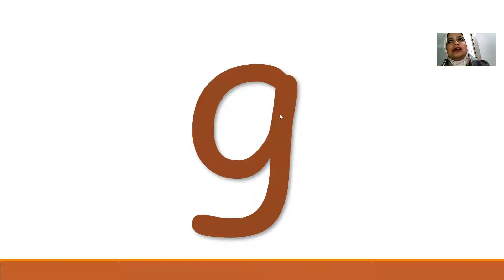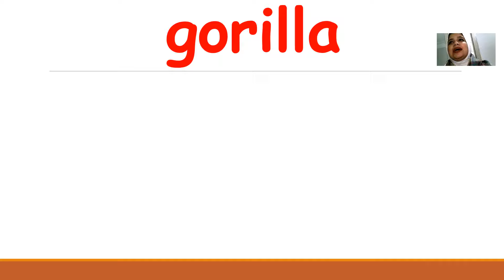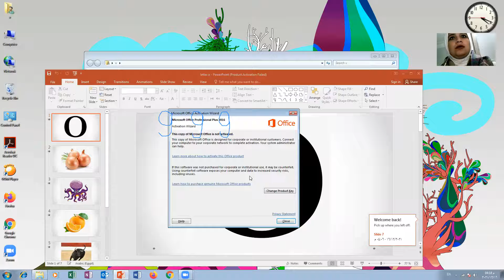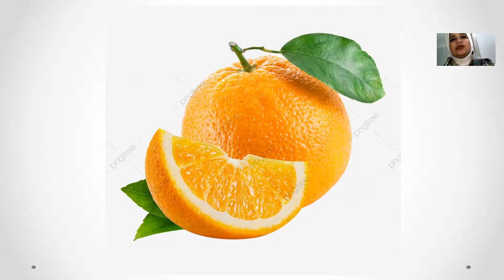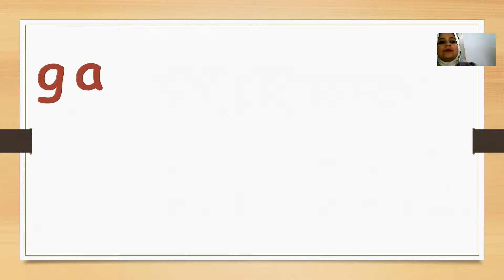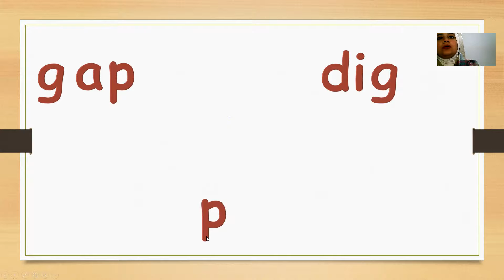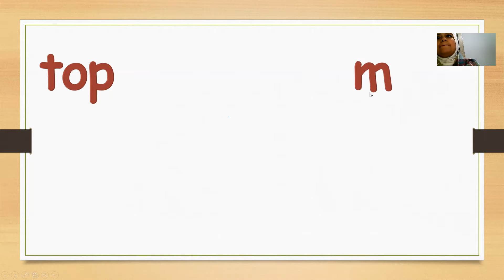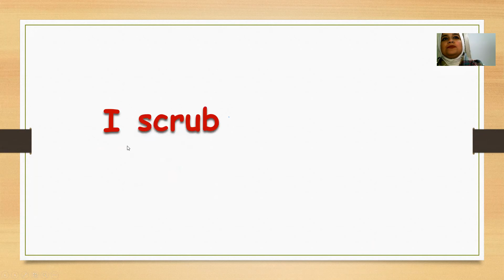BugsBunny English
Recapping on sound (g/o)Blending /story